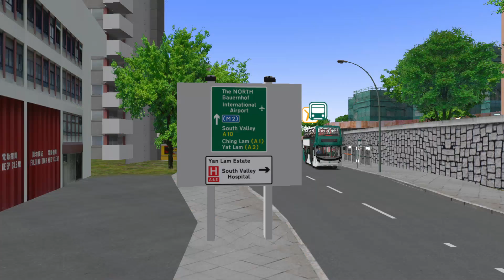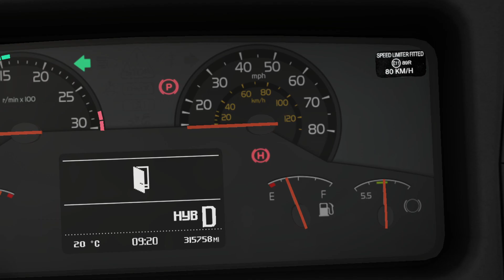OMSI 2 - Great Grundorf 2 LHT Route 93 to Cemetery of Grundorf